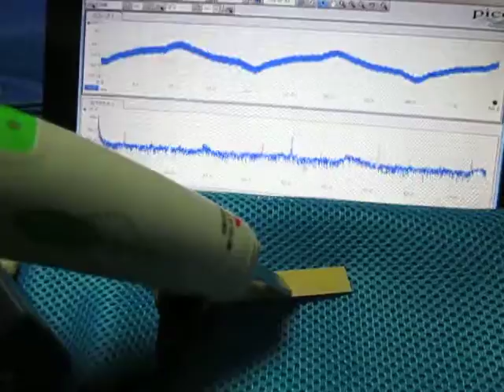超音波テスターを利用した、表面弾性波の基礎実験